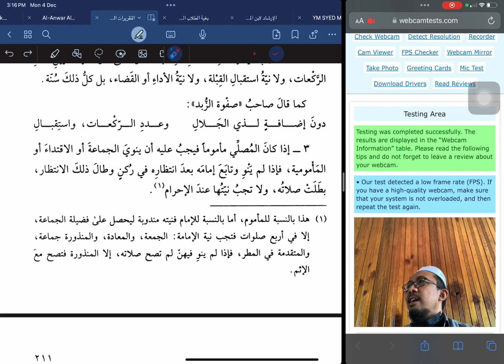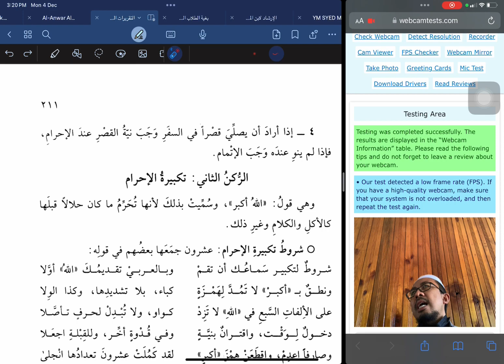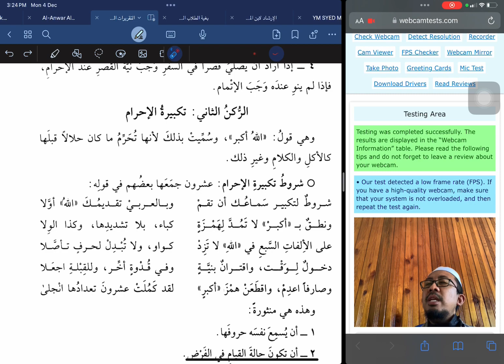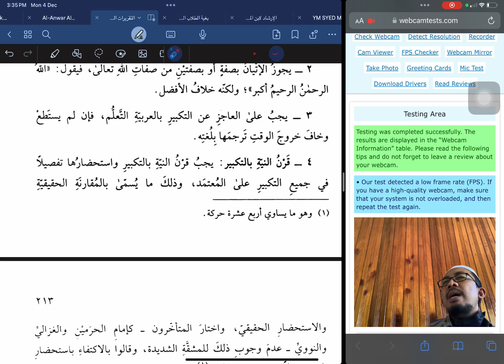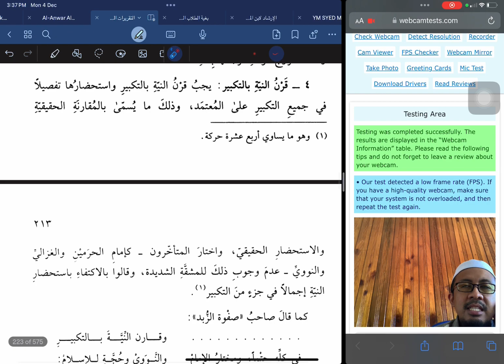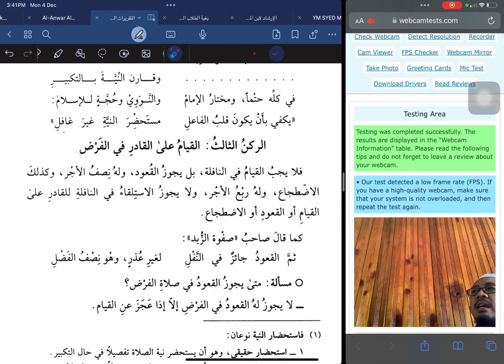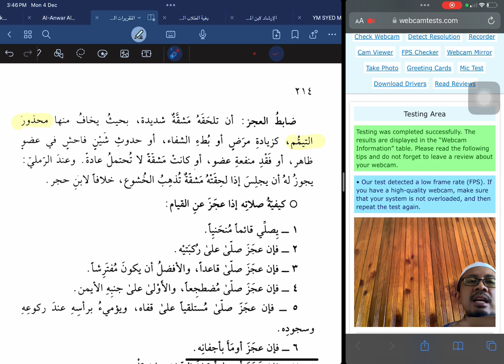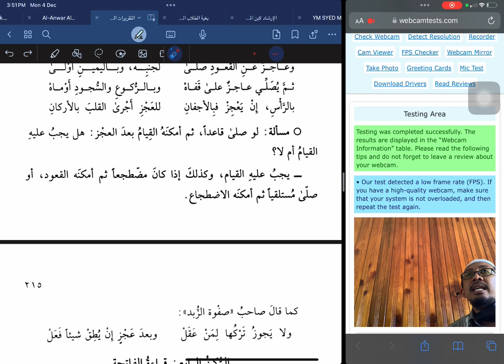Daurah | Taqrirat As-Sadidah Majlis 18 : Rukun Solat - Ustaz Mahadi Mohammad